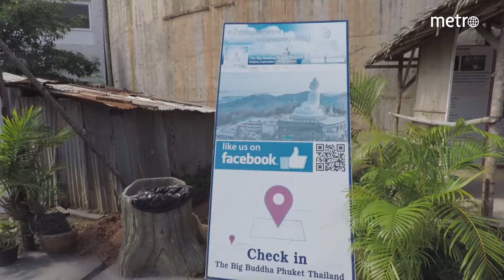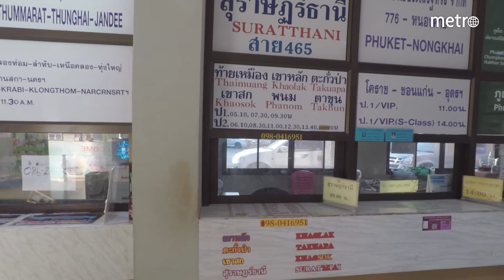Een rondreis in Thailand, Hoe moet dat? | De Reismeisjes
Een rondreis in Thailand, Hoe moet dat? De Reismeisjes zijn geland in Phuket en laten jou zien hoe je door Thailand kan rondreizen,

Iedere dag om 16:00 staat er een video online.

Metro Nederland is een youtube kanaal dat afkomstig is van de beroemde Metro krant, de video’s dat op onze kanaal staan kom je Rob de Groot, Jill Roord, De Reismeisjes aka Maartje en Roxanne, Danny Vera, Andre Hazes, Anouk Hogendijk, Jordan en Channah, Dj Mia More, Glennis Grace, Max Verstappen, Fabian Sporkslede en Ebru tegen. we hebben verschillende soorten series zoals, De top 7, Hoe zit dat, De Reismeisjes, Groot on the Road, Metro Originals, In het spoor van en Metro International